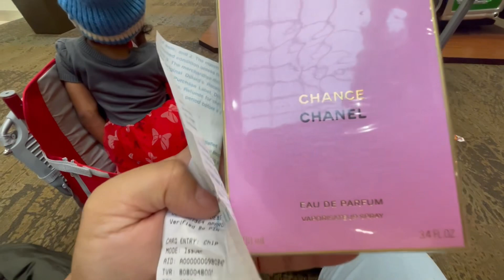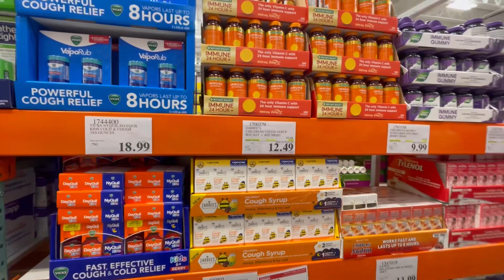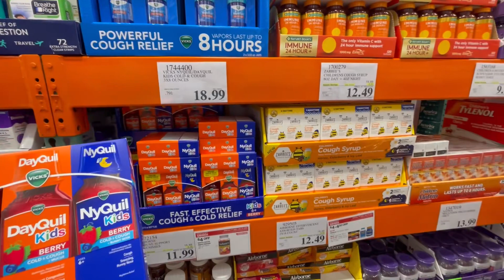ទិញឥវ៉ាន់ផ្ញេីរអ្នកស្រុកខ្មែរ​ Shopping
ជំរាបសួពុកម៉ែបងប្អូនទាំងអស់គ្នា​ ថ្ងៃនេះខ្ញុំនិងនាំបងប្អូនទៅដេីរលេងនៅ￼ Mallរកទិញរបស់ផ្ញេីរទៅខ្មែរចាសចឹងចងដឹងថាខ្ញុំទិញអីបានខ្លះសូមតាមដានវិដេអូទាំងអស់គ្នា☺☺tennessee